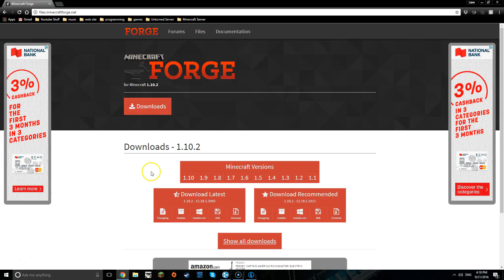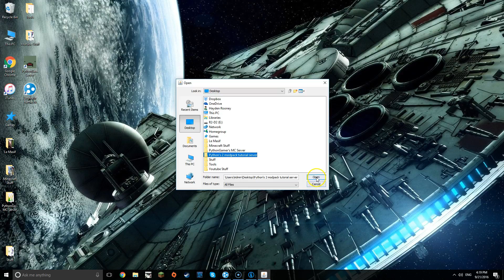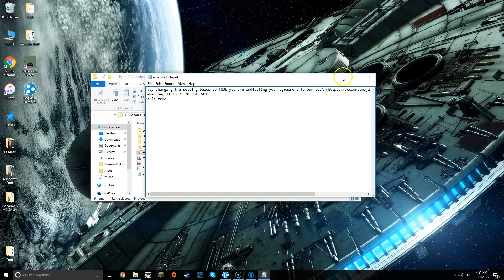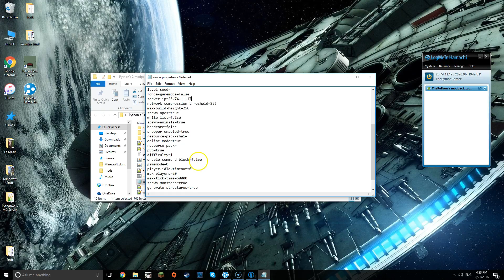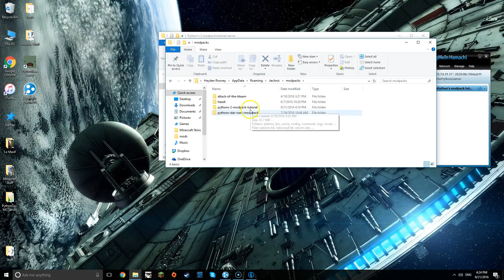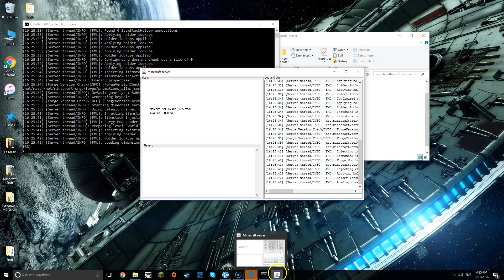How to Make a Server for Your Modpack | w/Hamachi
java -Xms5G -Xms4G -jar minecraftforge-universal.jar nogui.
PAUSE

Timestamps:
0:00 - Intro
0:24 - Obtaining Forge
1:57 - Folder Setup
4:10 - server.properties
4:39 - Hamachi Setup
5:44 - Adding Mods
6:50 - First Run
7:44 - Joining Server
8:28 - Long Outro lol